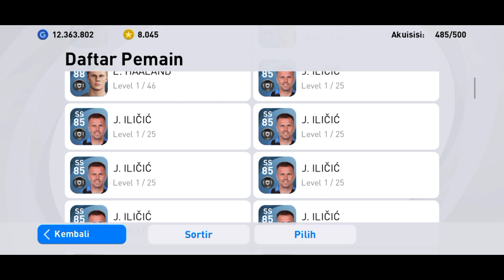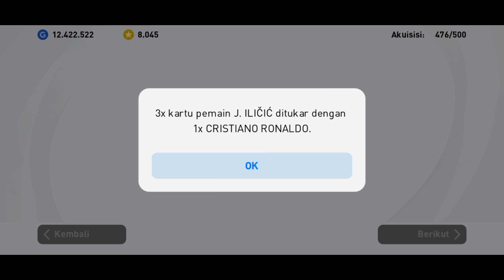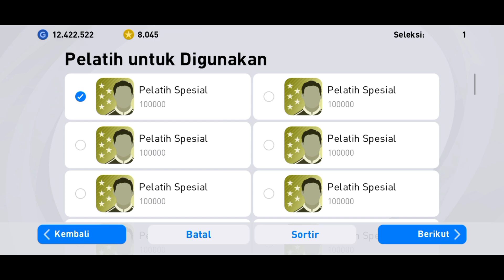Cara Menukar Pemain Pes 2021 Mobile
Di video kali ini saya share ke kalian cara menukar pemain pes 2021 mobile, penasaran seperti apa caranya? yuk tonton videonya sampai selesai ya :)